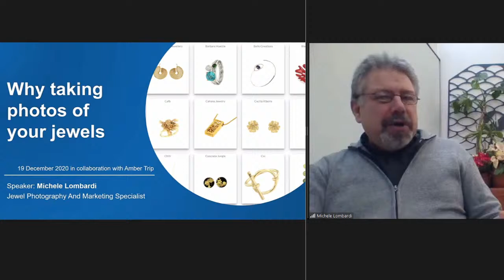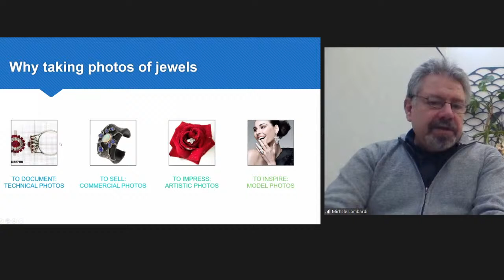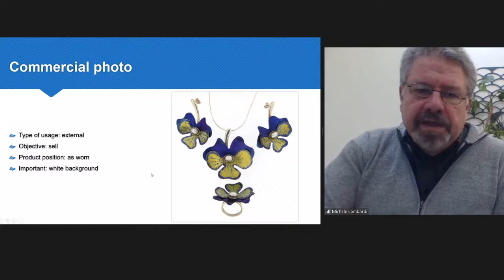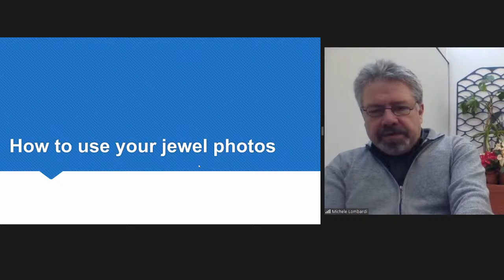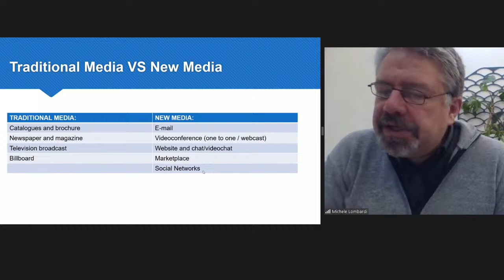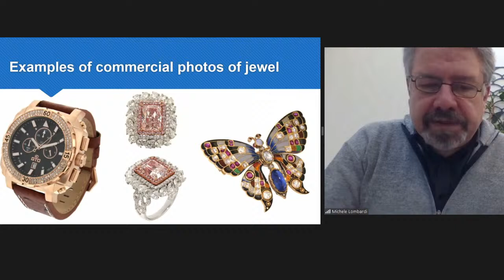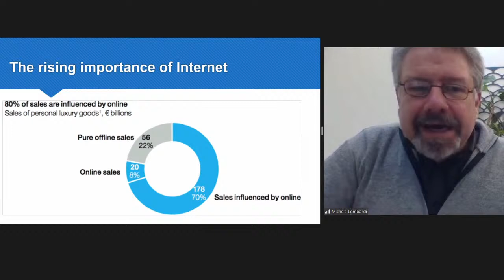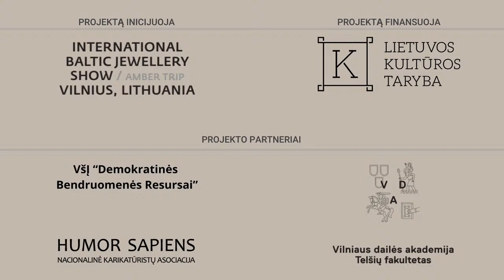MARKETING WEBINAR WHY taking photos of jewels - Dr. Ing. Michele Lombardi